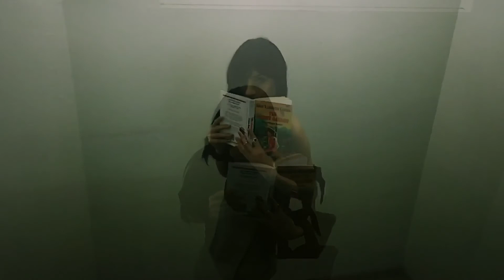Melody - Gold Dust (Transgender Singer)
Gold Dust was inspired by the love I crave, the love I’ve shared and gave. Sending love your way ❤️

😘 xx melody